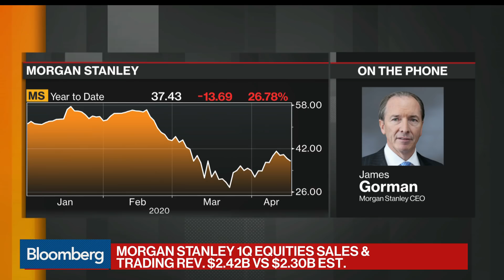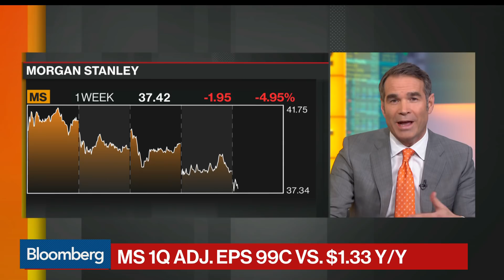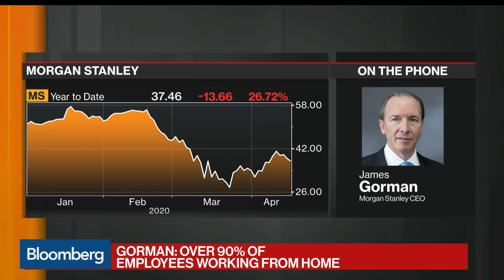Morgan Stanley's Gorman Says Virus Impact on Banks Won't Be as Bad as 2008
Apr.16 -- Morgan Stanley Chairman and Chief Executive Officer James Gorman says the best way to navigate the economic fallout from the coronavirus pandemic is to preserve capital and understand the risks. He speaks during an interview with Bloomberg's Erik Schatzker on "Bloomberg Markets."